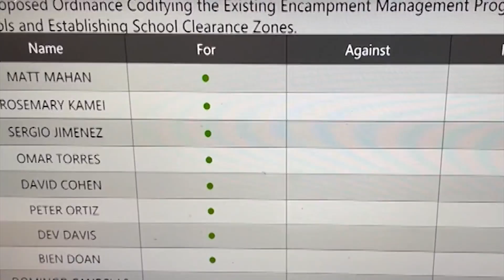聖荷西市議會今天表決 是否將限制大型房車RV停車地點 4.9 (國)